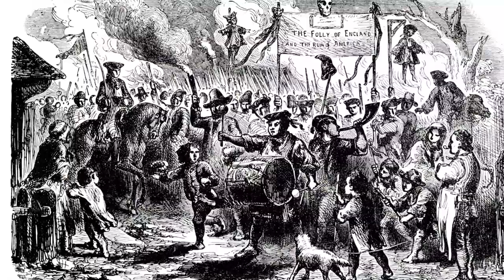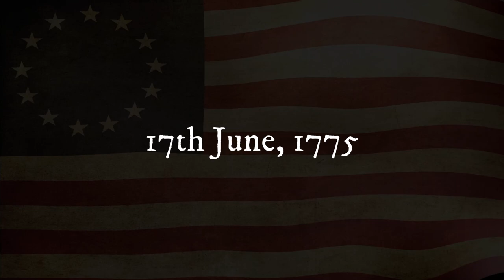The Battle of Bunker Hill | The American Revolutionary War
The Battle of Bunker Hill marked the beginning of the American Revolutionary War.

American colonial forces had their first major battle with British forces in the hills to the north of Boston Massachusetts on June 17th, 1775.

Bunker Hill and Breeds Hill would be where the British forces realised that they were up against a significant challenge in the American Continental Army.

Not only was it a significant battle, it would set the scene for many battles to come in America's struggle for independence during the American Revolutionary War.

This video was made using Wondershare Filmora 9.
Easy, Powerful and Cost Effective